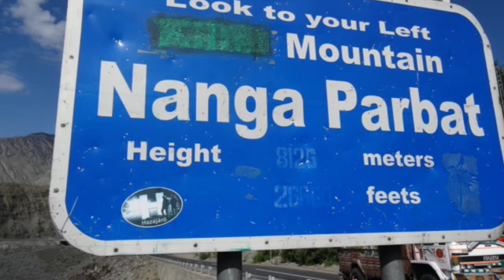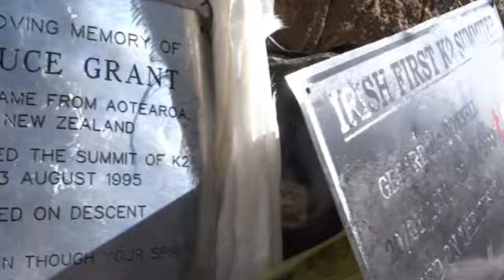Varga Csaba és Suhajda Szilárd 2015-K2 expedíciója